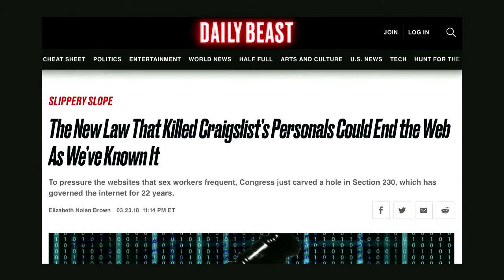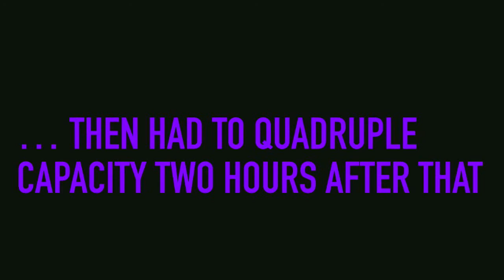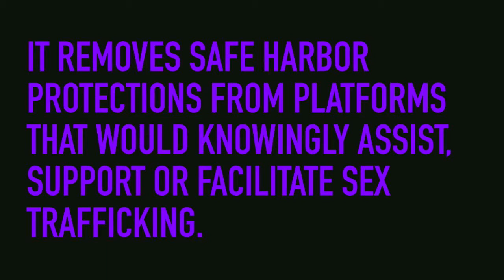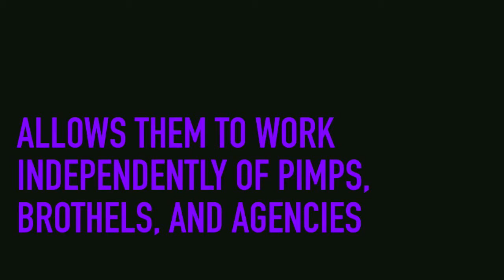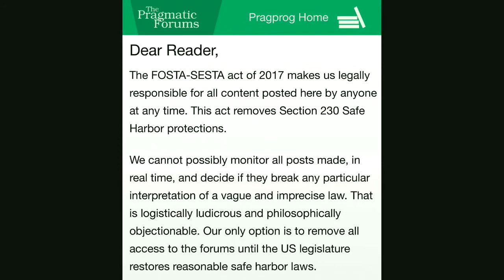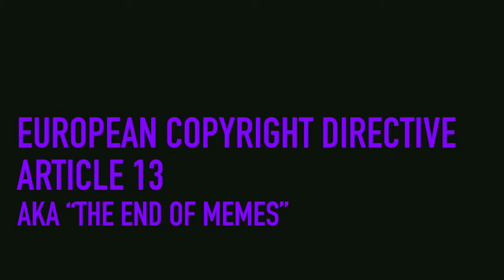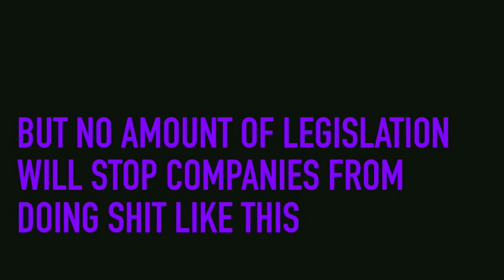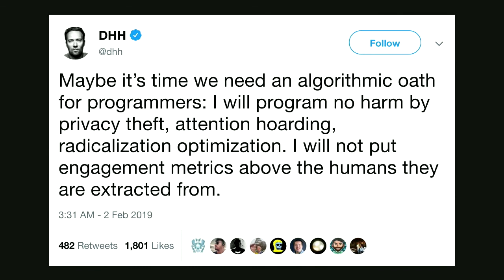Internet Legislation is Eating the World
Eliza Sorensen, Jack Chen

[Eliza] is an Infrastructure & Security engineer, cyber witch and co-founder of social enterprise [Assembly Four] who created sex worker friendly social network Switter and inclusive modern advertising platform Tryst.

Mostly known as “chendo”, Jack is a software-oriented problem-solver who occasionally enjoys making computers do his bidding. He is one of the co-founders of a social enterprise called [Assembly Four] which aims to build modern products and services for sex workers around the world. When he’s not yelling at computers, you can find him bouldering, playing video games, or go karting.